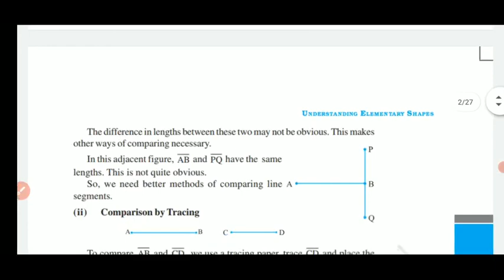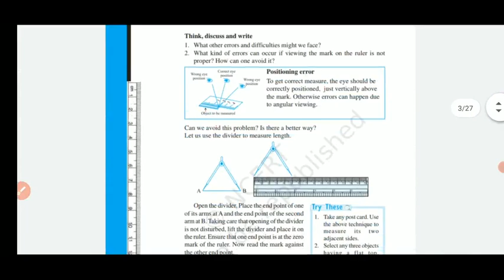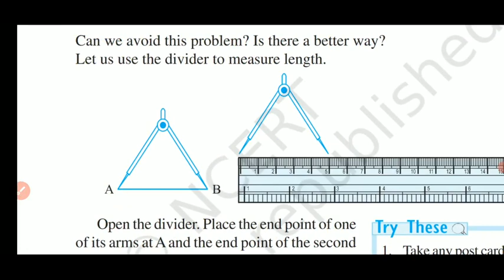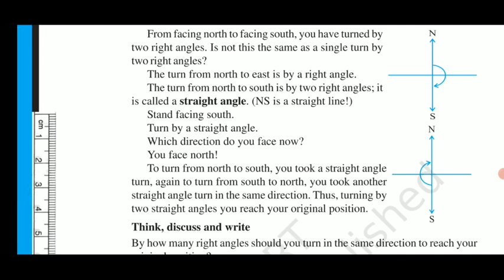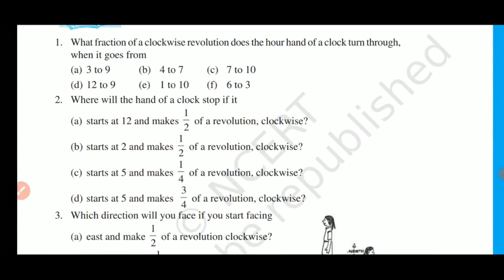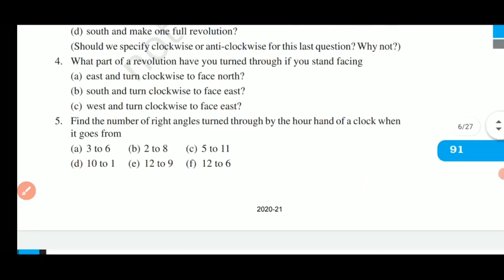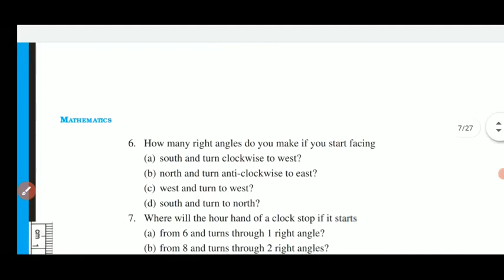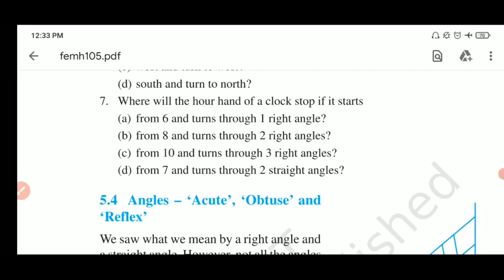CBSE NCERT class 6 Maths chapter 5 understanding elementary shapes exercise 5.1 and 5.2